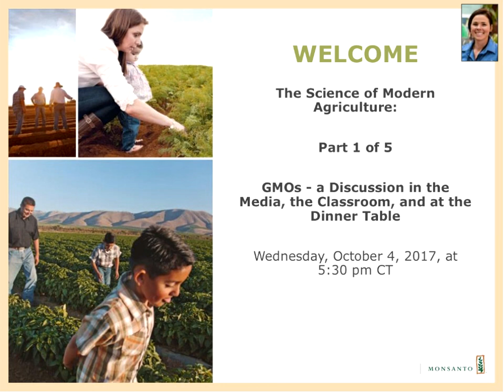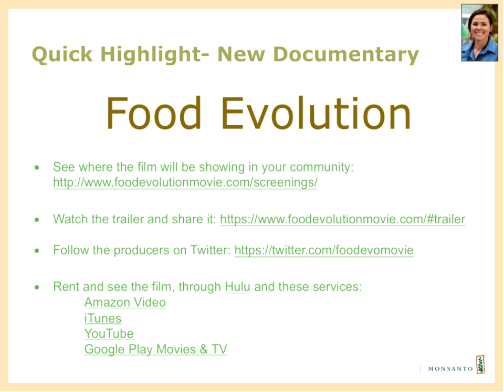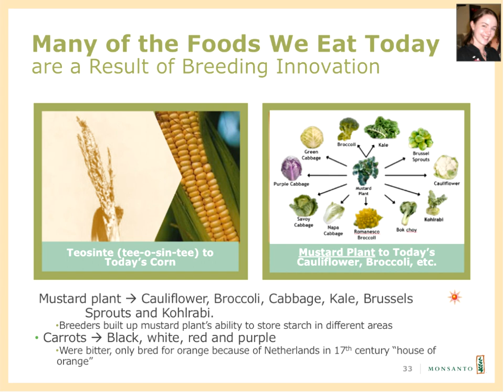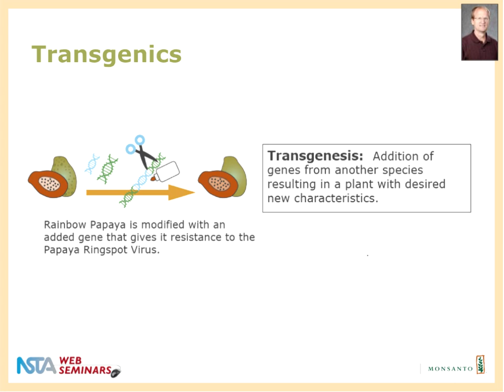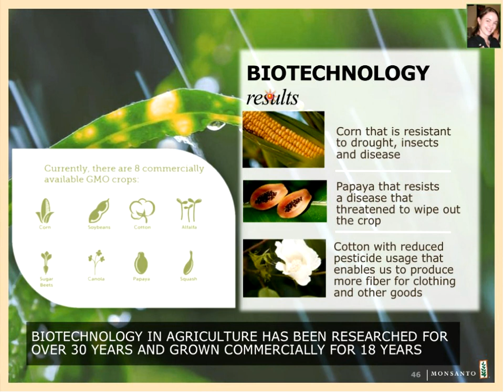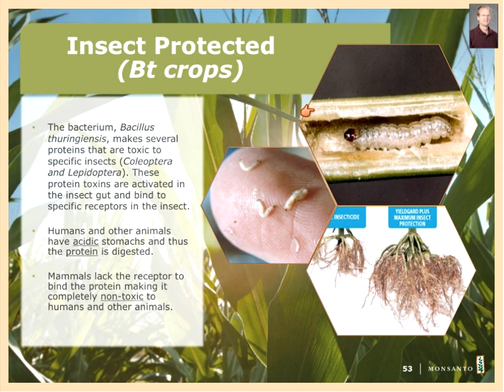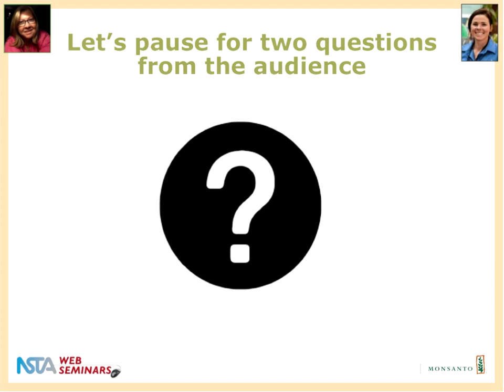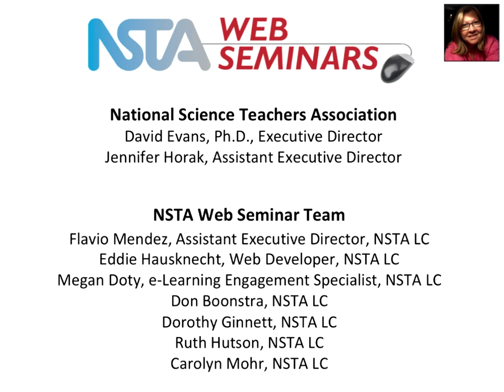The Science of Modern Agriculture - Part 1: GMOs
Learn more about the science of modern agriculture. Genetic modification goes by many names: Genetic Engineering, GMOs, Biotechnology, and Recombinant DNA. Though similar techniques have been used to save lives in the pharmaceutical industry (insulin) and to produce delicious cheeses (rennin), when it comes to crops, the technology comes with great controversy. In this web seminar we will discuss Genetically Modified Organisms (GMO) - What they are, what they aren’t, the benefits, and the challenges. During the session educators will be provided with tools for classroom discussions, debates, and hands-on lesson plans.